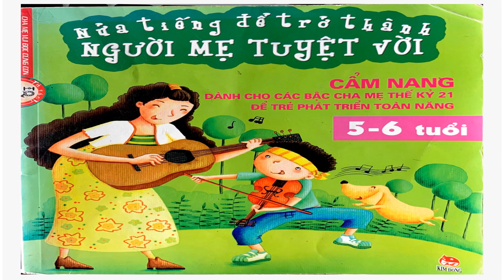Bài thơ Lập thu của Lưu Hàn - Cẩm nang dành cho các bậc cha mẹ